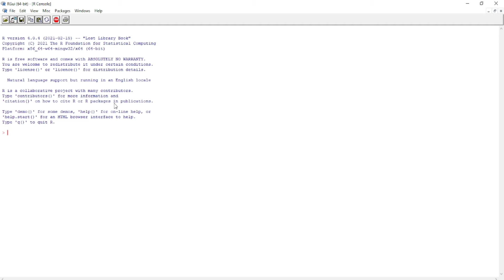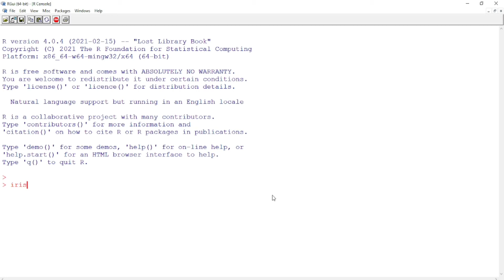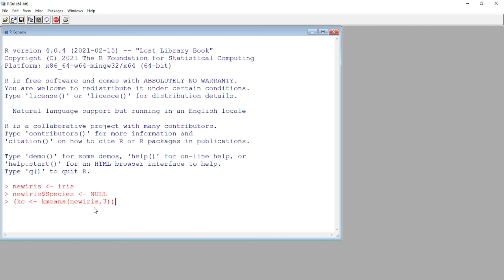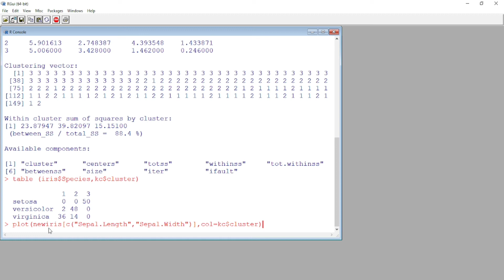clustering algorithm | k means algorithm | Business Intelligence Practical |Practical 8 BI |tyit 😎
In this series I am covering tyit sem 6 BI practical as per Mumbai University Pattern.
Course Name: Business Intelligence
B. Sc. (Information Technology) Semester – VI

to help me create more of such free videos:
google pay upi id:saif83045@okhdfcbank

Business Intelligence Practical: In this video, I have solved practical number 8 from the tybscit practical manual based on Mumbai university pattern.

Practical number 8:
Perform the data clustering using clustering algorithm.

clustering algorithm | k means algorithm | Business Intelligence Practical |Practical 8 BI |tyit | tybscit Practical Manual

sybscit practical manual based on mumbai university pattern

k means algorithm
clustering algorithm in BI using R tool
classification algorithm in BI using R tool
Import the legacy data
Power BI
ETL